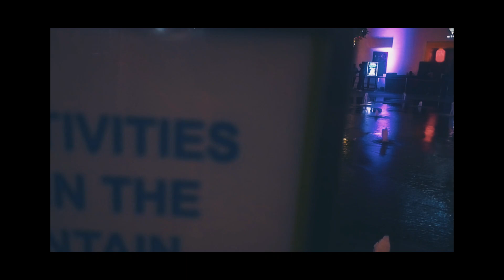Fujifilm Should Bring This Awesome Camera Back!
In this POV night street photography video, I'm using the Fujifilm XF10, a very under-rated Fujifilm X series camera, for some abstract minimal street photography actions at Clarke Quay, Singapore.

Despite it being a budget camera, the Fuji XF10 is able to produce amazing images. And it's minimal design makes it perfect for abstract minimal night street photography XD. I love it!